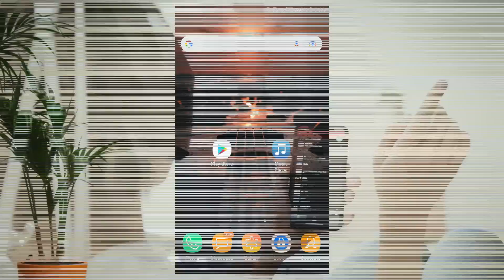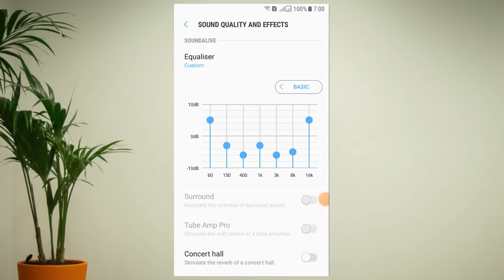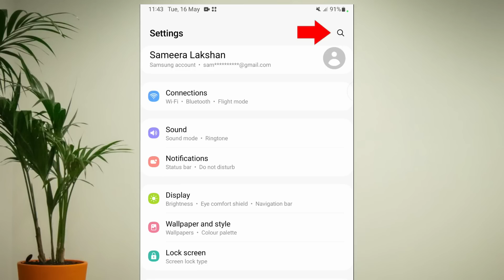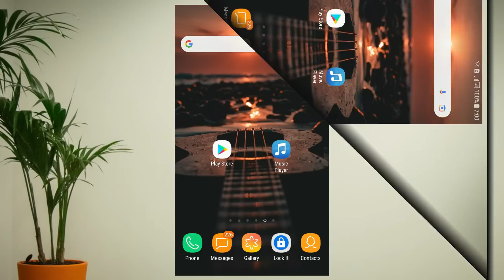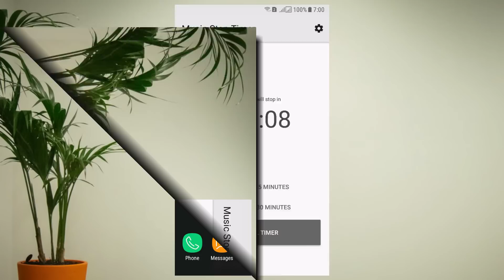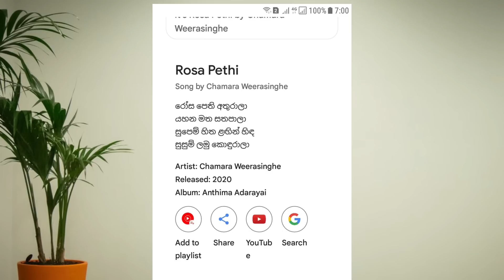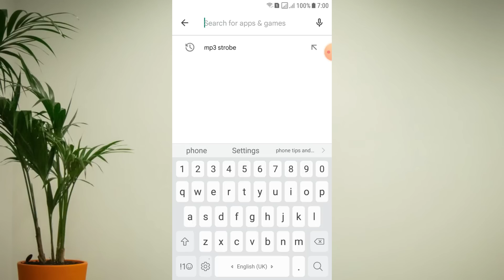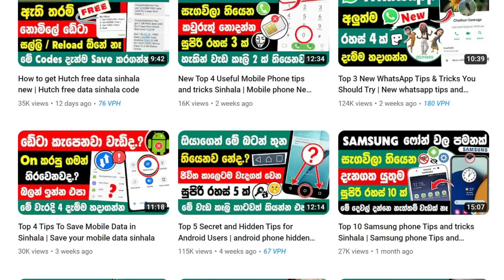Top 6 Android phone music Player Tips and tricks Sinhala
In this video we are going to talking about Top 6 very useful hidden settings and secrets in the All music player. ( Music player Tips and tricks in Sinhala )

Music makes people feel Great. It has the power to make you feel better , forget your pain  & change your feeling from worst to best in minutes. So , In this video we discuss 6 hidden settings in every android music player. Check out these 6 Great music player tips and tricks and have a new kind of music experience.

• This video includes :

1. How to Use a Graphic Equalizer in Your Phones Music Player Sinhala - you can Adjust the sound quality in Music on android and apple" ( An equalizer can be a Wonderful tool to make music sound better. It can even help make poor quality handsfree sounds great )

2. How To Adjust Headphones Left Right Sound Balance ( audio balance )  For Headphones On Android And iOS in sinhala - sound balance is the level of audio sound that gets put out of the left & right side of headphones ( handfree ) when you are using them to listen to music. It is also helpful at times when your headphone stops working from one side.

3. How to Set a Sleep Timer on Phone Music Player in sinhala - Most of us love listening to music while going to bed. Leaving the phone as it is the music plays all night, consuming both battery and internet data. However , here How to set a music sleep timer on android phone.

4. How to Identify Any Song Using Your Phone in Sinhala - You could be in a cab or a cafe or sitting in a restaurant with friends. And there you hear a new song you have never heard before. How do you identify that song? Here's how to use your smartphone to identify a song. ( Google Assistant " which song is this option )

5. Changing the playback mode for a song
( repeat play , shuffle play , Repeat all , Repeat one song ) - what is music player play mode icons  ( Shuffle songs , Repeat entire songs. Repeat a single song. A-B Repeat )

6. How to Use phone LED flash as a strobe light in sinhala - You can use your smartphone flashlight as a party strobe light

• video / images credit - Pexels | Unflash

Handle : @SameeraTechBrolk

Tags